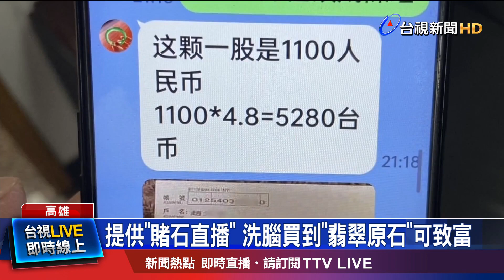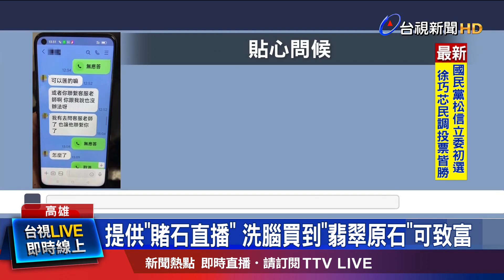提供賭石直播 洗腦買到翡翠原石可致富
網路詐騙花招越來越多！高雄一名男子，透過網路交友，認識了對方，女子每天傳訊息問候之外，還提供"賭石直播"，不斷對他洗腦，聲稱有很多人買到"翡翠"原石，一夜致富，要他趕快投資。幸好在男子準備匯款時，被行員和員警及時阻止，才沒有落入詐騙陷阱。